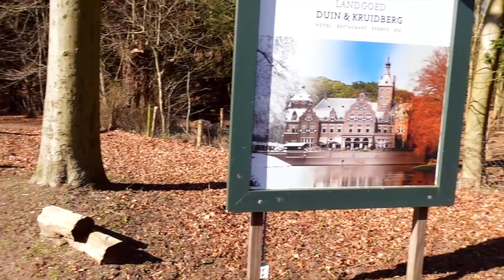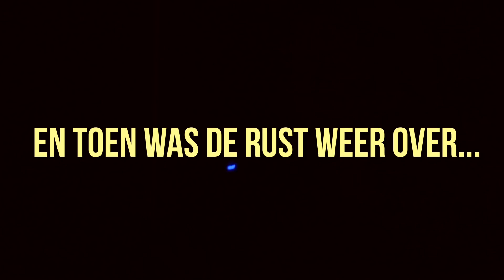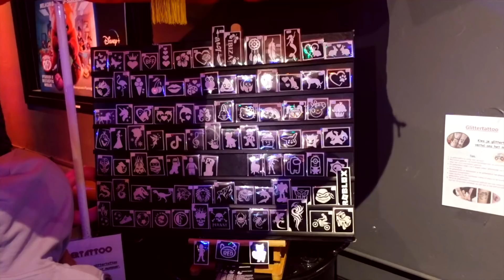HIER MOET IK MET JE OVER PRATEN • vlog 166 • Marlieke Koks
Dít vind ik een moeilijk onderwerp maar wil ik toch een keer aansnijden (met wat schuldgevoel, want ik geef niet altijd het beste voorbeeld en daar ben ik me ook bewust van). Verder ga ik deze week bewust een nachtje weg in mijn eentje (aanrader!), heb ik een heel leuk event samen met Imae (wát is ze verwend!) en nog veel meer gezelligheid! Leuk dat je weer kijkt!

*ik ben een trotse partner van Armedangels

KLETS GEZELLIG MEE!
Laat zeker een reactie achter of doe een duimpje omhoog, dit kanaal is dé plek om met elkaar in gesprek te gaan :-)

AL GEABONNEERD OP MIJN KANAAL?

MIS NIETS:
Ik zou het héél gezellig vinden wanneer je me ook volgt op Instagram: @marliekekoks

RECEPTEN:
Zin in meer recepten, persoonlijke verhalen en andere fashion & food inspiratie, check dan mijn

Tot snel?!
X Marlieke